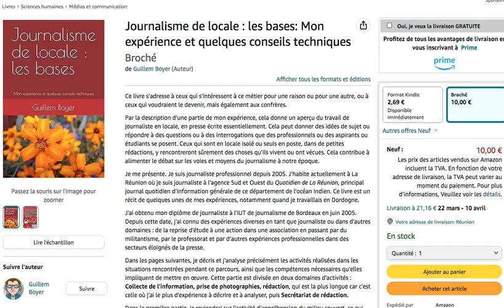Présentation du métier de journaliste localier en presse écrite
J'ai sorti un livre sur le journalisme de locale, dans lequel je présente mon expérience.

Si vous n'avez pas les moyens de l'acheter, contactez-moi et je vous l'enverrai gratuitement.